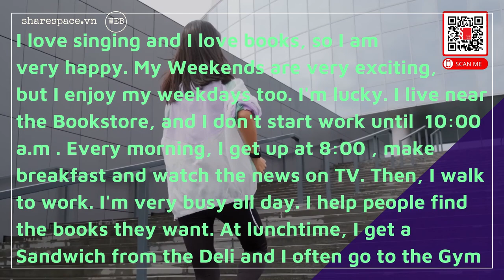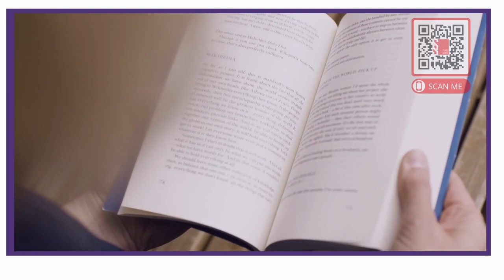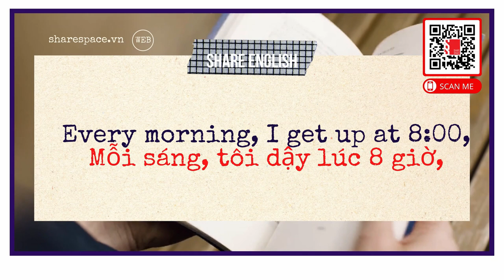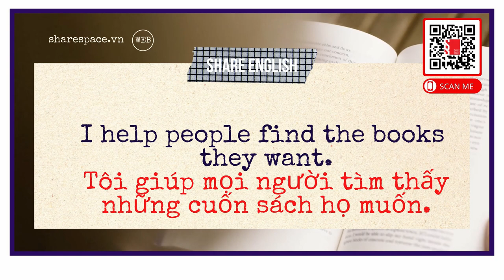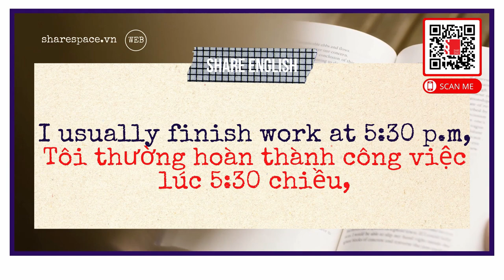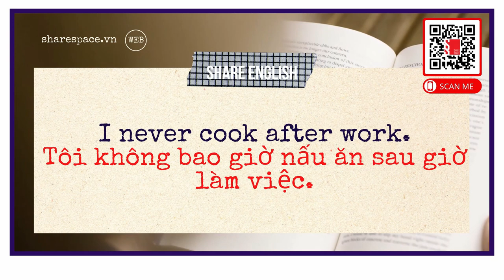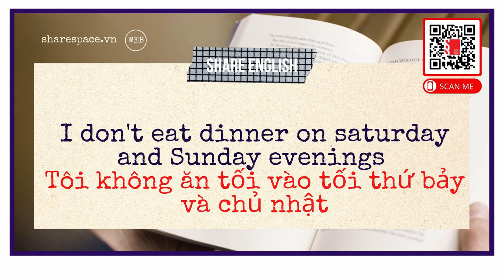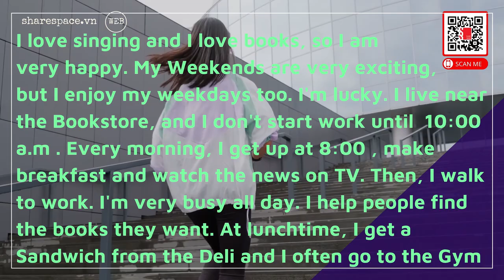[Share English] Học tiếng anh qua bài đọc